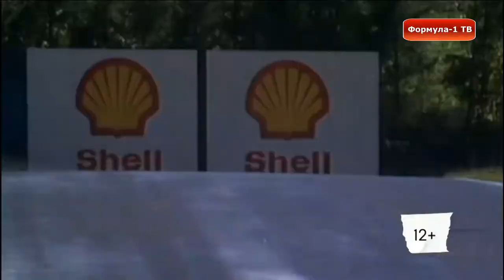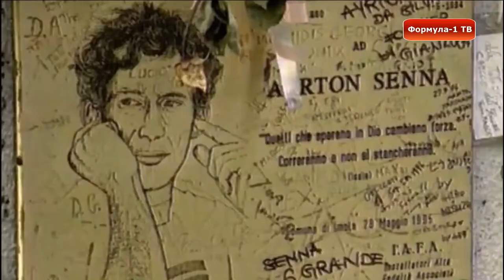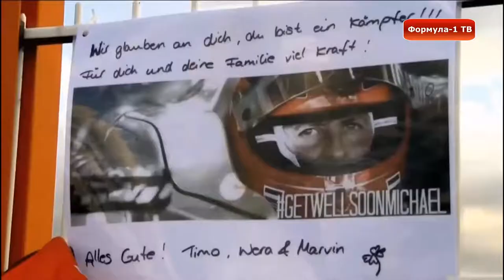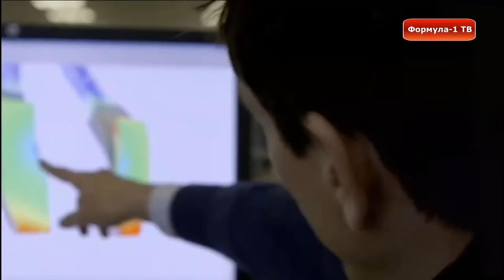МИХАЭЛЬ ШУМАХЕР история Красного Барона